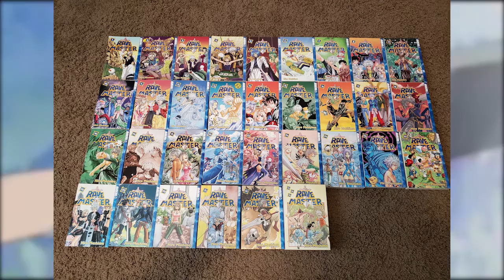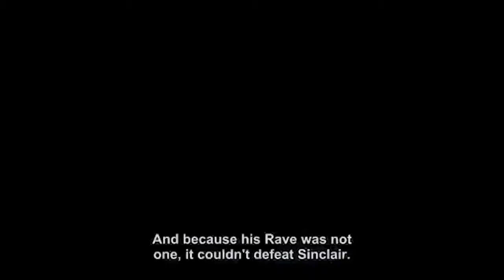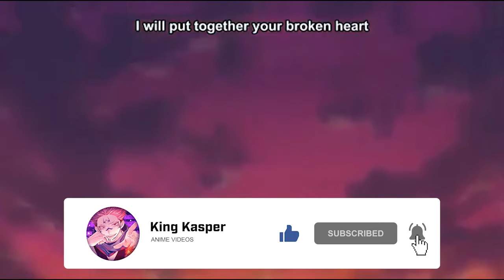Rave Master Explained in 10 Minutes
Rave Master, Rave, The Groove Adventure Rave, all of these titles represent the same Japanese manga series written and illustrated by Hiro Mashima. In today’s video, we look at the history of this manga and everything you need to know, be careful of spoilers if you have not seen the show yet.

Just before we get into the juicy details of the video, if you are new to our channel, then be sure to subscribe to the channel and turn on post notifications by hitting the bell. This way, you never miss our videos in the future.

Rave Master follows the story of Haru Glory, a teenager that goes on a quest to find the five pieces of the sacred stone, Rave. his goal was to bring peace to the world by defeating the criminal group called, Demon Card.

What happened to rave master

why does rave master look like fairy tail

king kasper